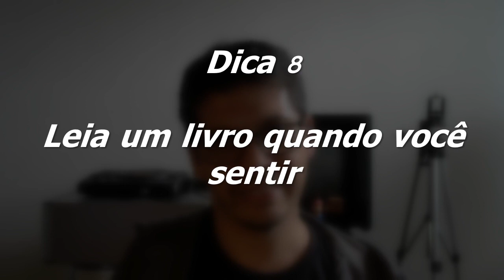Como depender MENOS do smartphone??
Não consegue largar o smartphone? O uso do aparelho está afetando o seu sono, atrapalhando a sua concentração, ou simplesmente você quer diminuir o seu vício? Então esse vídeo pode te ajudar!

O caminho para o auto conhecimento está nas coisas simples, sem complicações!